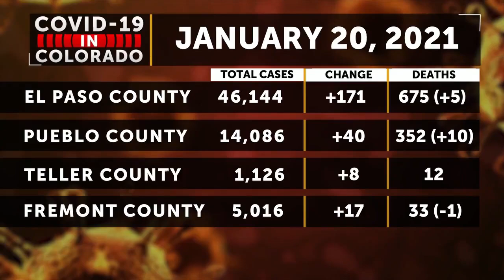Pueblo's COVID-19 vaccine clinic set to reopen after weeklong closure